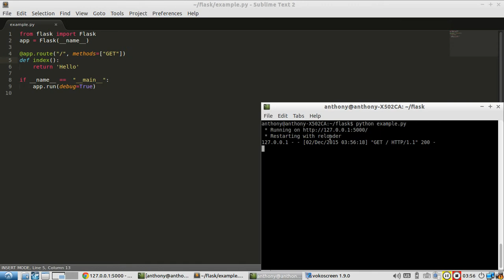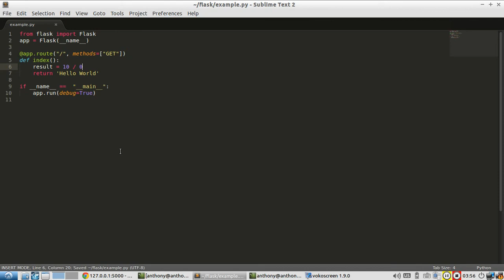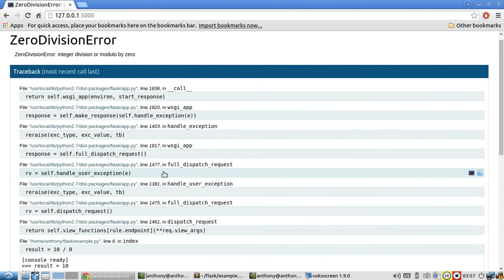Quick Intro to Flask Debug Mode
This video demonstrates a couple of features you get when using debug mode in Flask.